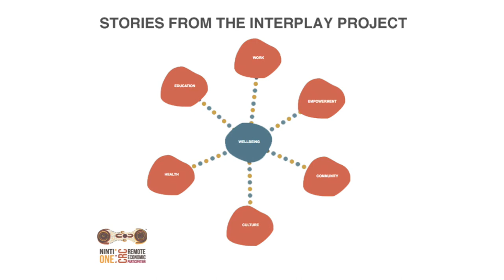Improving Work Opportunities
Yolngu Leader Trevor Gurruwiwi offers solutions on how to improve work opportunities in Arnhem Land.

This interview is part of the Interplay Project, a national study on Aboriginal wellbeing in remote Australia.  The Interplay Project was supported by funding from the Australian Government Cooperative Research Centres Program through the Cooperative Research Centre for Remote Economic Participation (CRC-REP). The views expressed herein do not necessarily represent the views of the CRC REP or its participants.